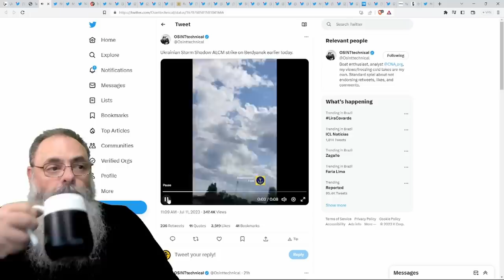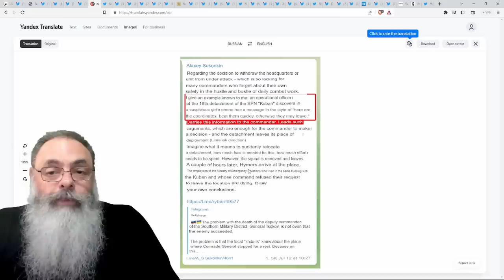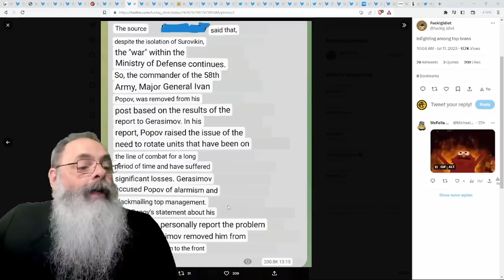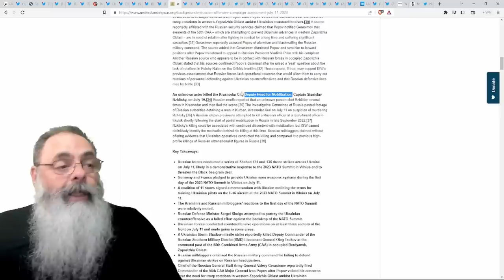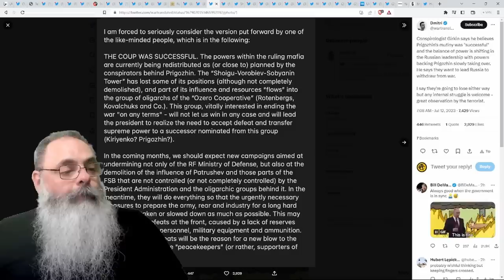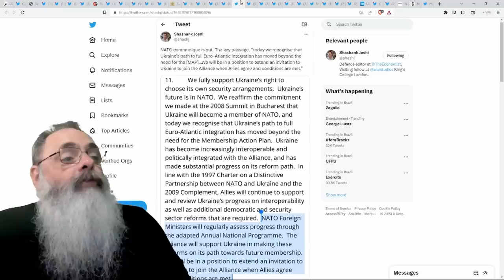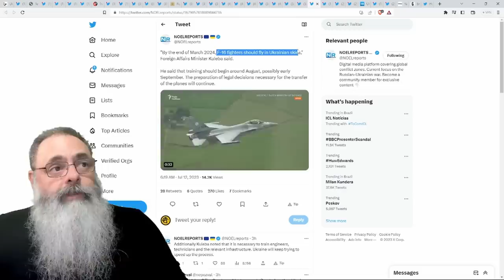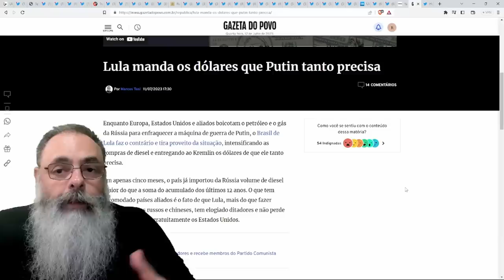UCRANIA recebe MUITAS ARMAS e MUITAS PROMESSAS, mas NENHUM COMPROMISSO OFICIAL de ENTRADA na OTAN